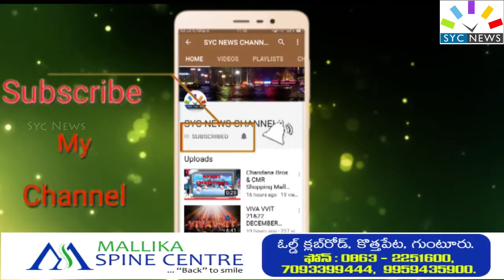25-12-2017 news roundup,today live news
today news 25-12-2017 news roundup